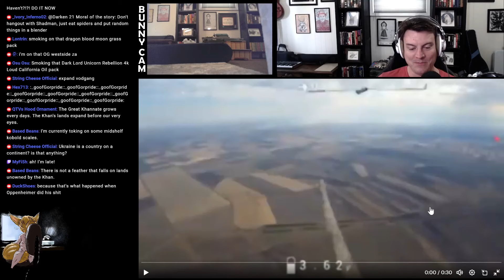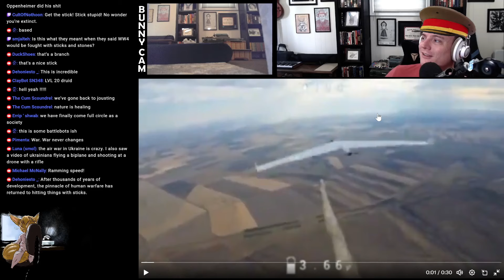Ukrainians TROLLING Russian Drones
Edit by Phanatik

lmao